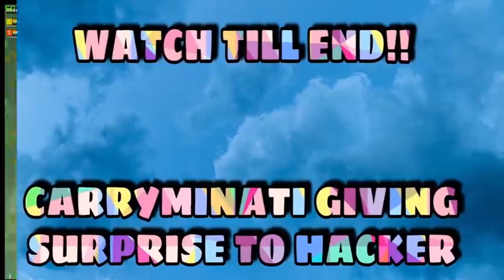Pubg lover chikan dinner | chiken dinner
Hello friend